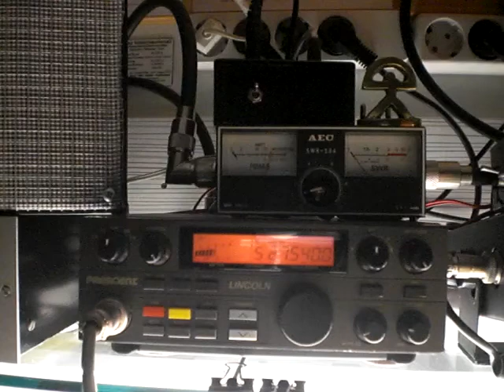11HF/O & 30LOM106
Activación del grupo de radio Hotel Florida por el amigo Maic de la isla de Puerto Rico el día 13/10/11 a las 21.19.
RST - 5/1